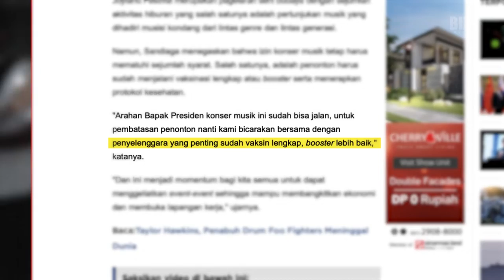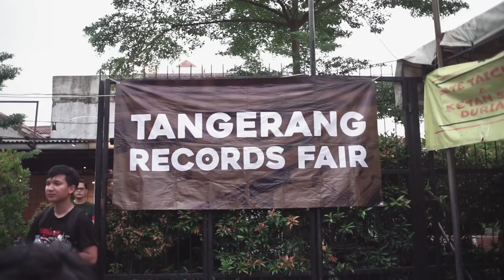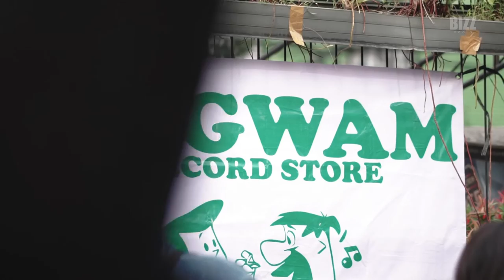Record Store Day Tangerang: Upaya Membangkitkan Kembali Penjualan Para Pelaku UMKM Rilisan Fisik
Song:
Cock Sparrer - "We're Coming Back"